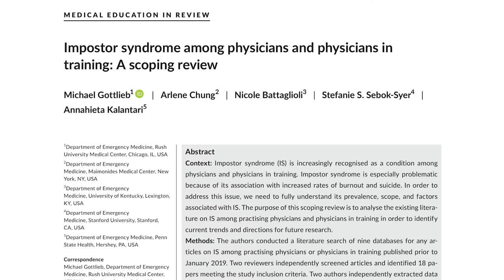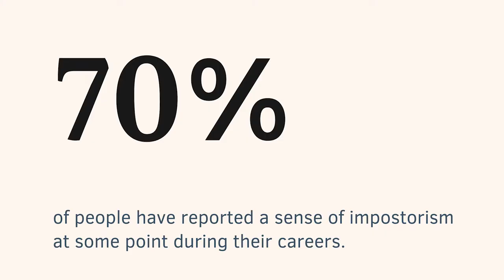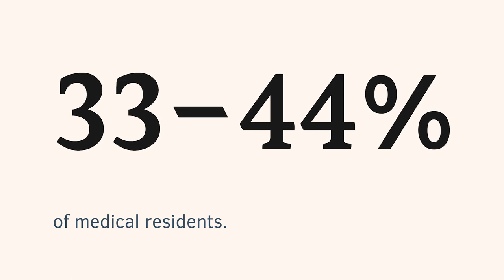How and Why Common is Impostor Syndrome Among Medical Students and Residents?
Are you a medical student or resident? If yes, chances are, you have impostor syndrome. In this video, Flamingo will present what the impostor syndrome is, how common it is, why it is common among medical students and residents.

The article that I presented in the video: Gottlieb, M., Chung, A., Battaglioli, N., Sebok‐Syer, S. S., & Kalantari, A. (2020). Impostor syndrome among physicians and physicians in training: a scoping review. Medical Education, 54(2), 116-124.

Photos and videos by Gokhan Ergin Eryildir, Brianna Swank, Oleg Magni, Ivan Samkov, RODNAE Productions, Cedric Fauntleroy, Diva Plavalaguna, Andrea Piacquadio, Kamaji Ogino, Godisable Jacob, Karolina Grabowska, cottonbro, Andrey Kirievskiy, Ketut Subiyanto, Pixabay from Pexels. Thanks all of them!

Take the Flamingo on your t-shirt, hoodie, mug or smartphone case